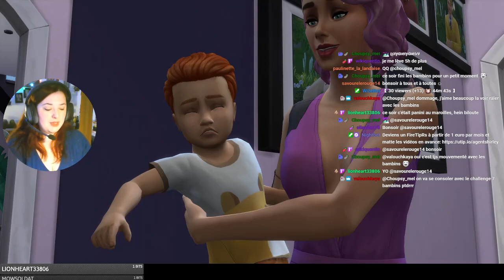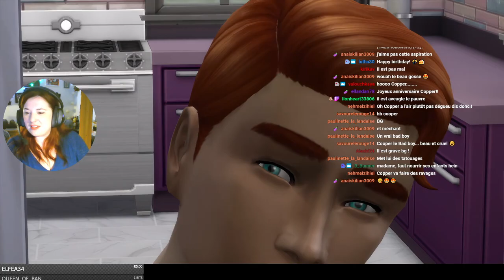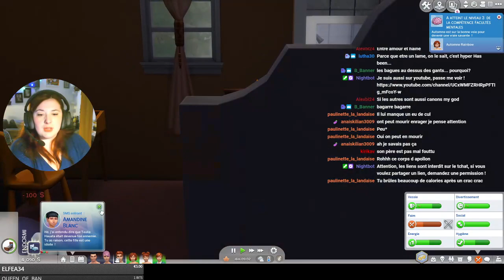Rediff Live - 1er Ado de la Génération Orange ! - #67 Not So Berry - Les Sims 4